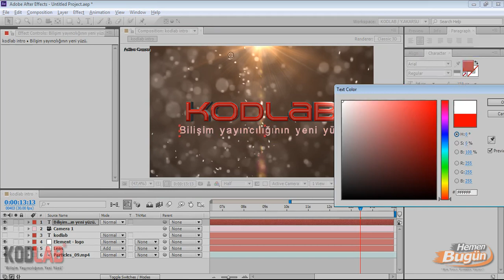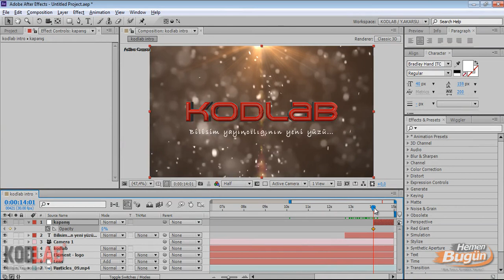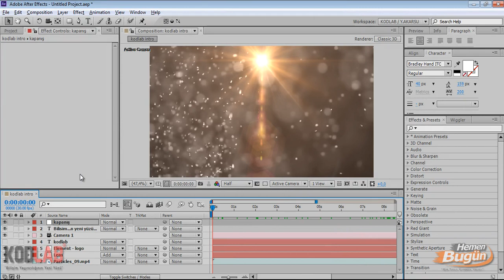ADOBE AFTER EFFECTS CS6 & CC 3DLogoAnimasyonu(intro)-Part4